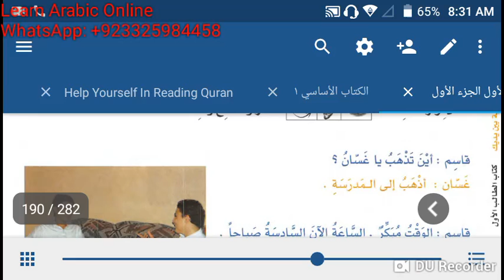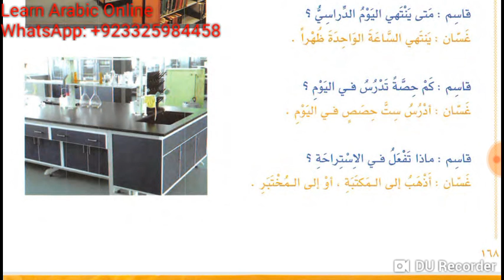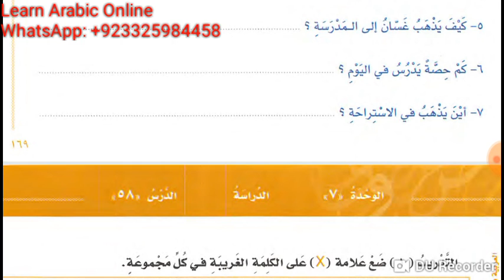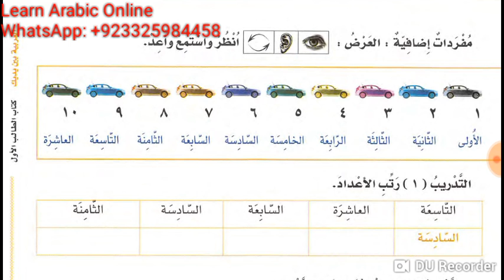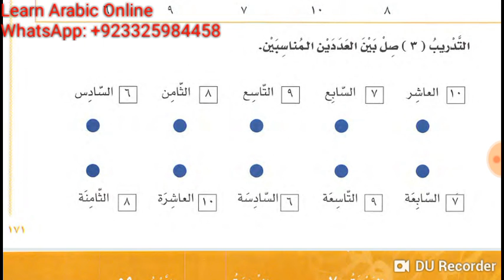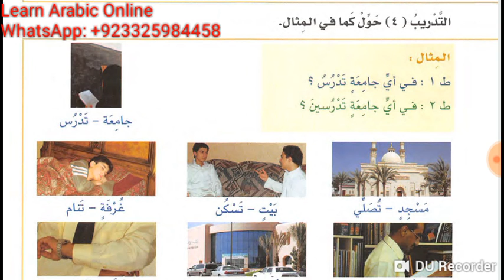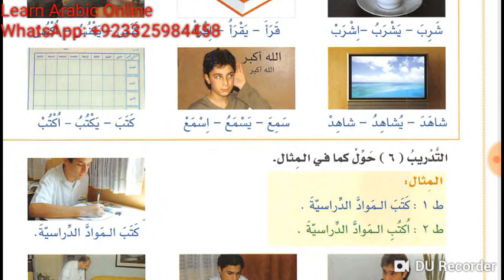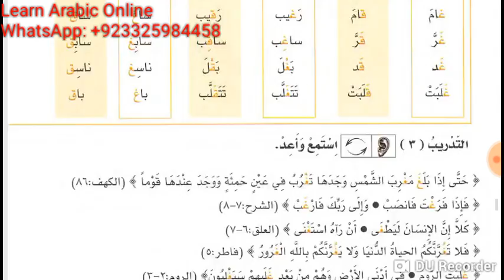Class 32 of Online Arabic course for Kulwa from Al Arabiyyah Bayna Yadayk Book 1 Lesson 57 58 59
Lesson 57, 58 and 59 of Al Arabiyyah Bayna Yadayk Book 1 part 1